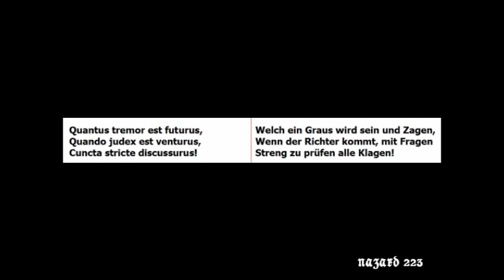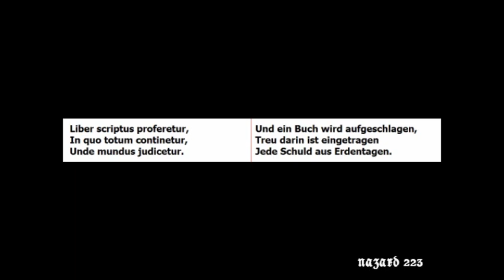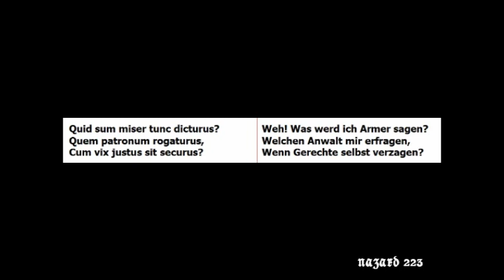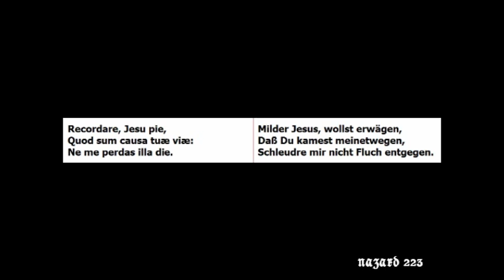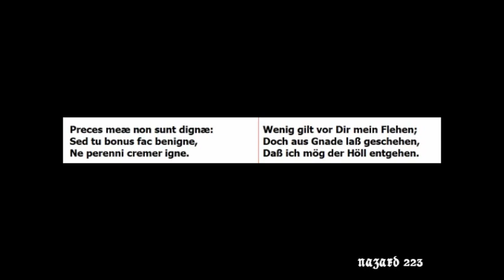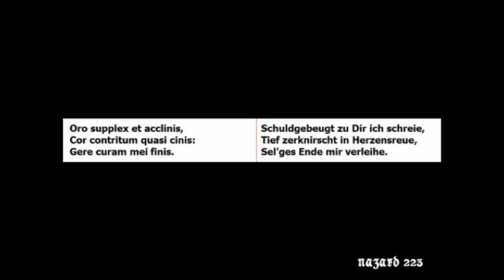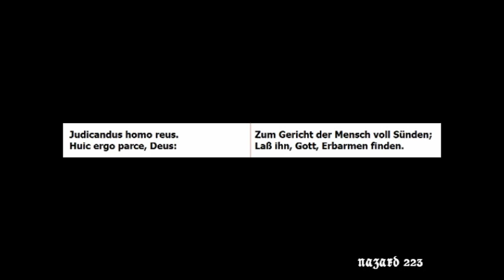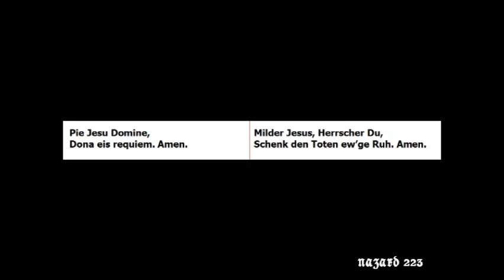2. November - Sequenz "Dies Irae" - In Commemoratione Omnium Fidelium Defunctorum - Allerseelen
2. November - In Commemoratione Omnium Fidelium Defunctorum - Allerseelen

Die mittelalterliche Sequenz "Dies Irae" - Tag des Zornes - wurde im Zuge der Liturgiereform des 2. Vatikanischen Konzils abgeschaft.